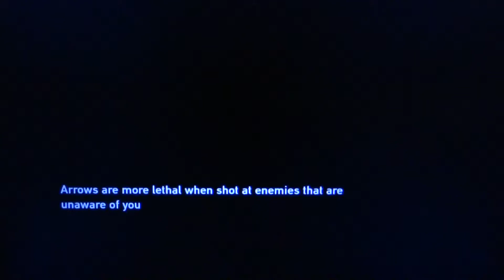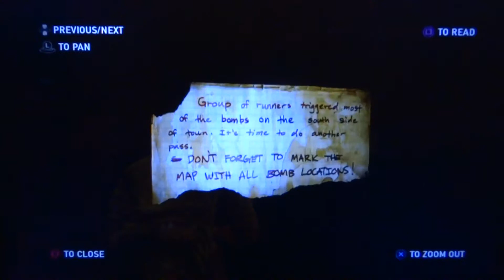The Last Of Us pt26